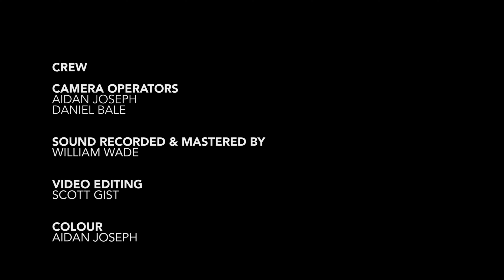Gregory S. Davies - Live in Session at Cafe#9, Sheffield (Blink Vivid Video)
Ahead of his new album release - "Beacon Songs" (out on the 10th of December), we are proud to share this three part live session performance by Gregory S. Davies.

Captured in the charming & moodily lit Cafe #9 situated in the heart of Nether Edge, Sheffield.

A huge pleasure to collaborate on this project with sound recordist Paul Blakeman & executive producer Jonny Dean. Many thanks to Open House Pictures for their support on camera operating.